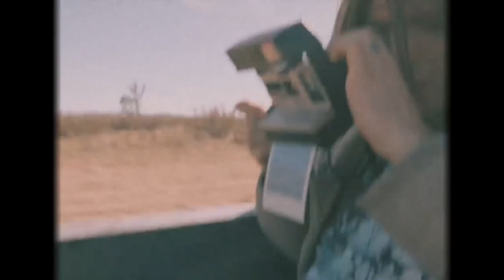The Dose - Vervain, Thrill Of It & Saline (Official Supercut)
Director: Jake Stark
Produced by: MDDN